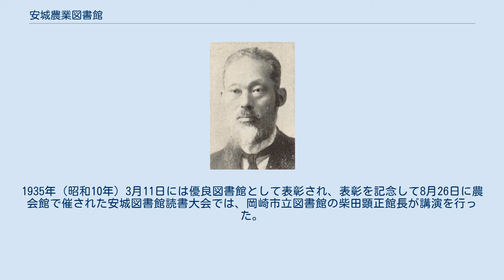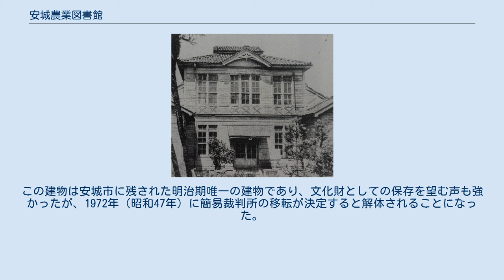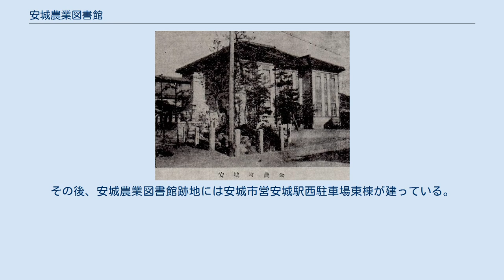安城農業図書館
安城農業図書館（あんじょうのうぎょうとしょかん）は、かつて愛知県碧海郡安城町（現・安城市）にあった私立図書館。
安城町農会によって運営されていた。
正式名称は財団法人安城図書館（ざいだんほうじんあんじょうとしょかん）。
 安城の農業振興に力を尽した山崎延吉 三河国碧海郡の碧海台地には江戸時代まで原野が広がっていたが、1881年（明治14年）に開通した明治用水のおかげで先進的な農業地域に変貌。
碧海郡安城町で行われた多角形農業経営手法は、農業先進国デンマークになぞらえて「日本デンマーク」と呼ばれた。
 全国各地から農業関係者が安城町に視察に訪れ、農会（農会法によって公認された農業団体）が建設した安城町農会館、農事試験場、愛知県立農林学校、農業補習学校、明治用水などを見て回ったという。
1932年度（昭和7年度）・1933年度（昭和8年度）の視察者は年間12,000人にも上った。
日本列島だけでなく朝鮮・大連・樺太などからも視察者が訪れ、民間人だけでなく農林省や商工省からも視察者が訪れた。
 当時の農村部の青年の間で盛んだった娯楽には読書が挙げられ、娯楽設備としてラジオや図書館が望まれた。
1928年（昭和3年）には全国各地で昭和天皇即位の礼に伴う記念行事・記念事業が実施され、安城町農会は図書館の建設を企画した。
安城における図書館活動は、1931年（昭和6年）に安城町農会が財団法人安城図書館（通称 : 安城農業図書館）を設置したことを始まりとする。
当時の農民は図書に接する機会に乏しく、図書館設置の目的には農業知識の啓蒙や教養の向上などがあった。
当時の安城町は赤字決算を続けていたため、自治体ではなく財政豊かな安城町農会が図書館整備を主導したのである。
安城町農会は安城町大字安城字数馬（現在の安城駅西立体駐車場付近）に226坪（約750m2）の土地を購入し、1928年度（昭和3年度）と1929年度（昭和4年度）の2年間で16,000円の経費を計上した。
 1927年竣工の安城町農会館 1930年（昭和5年）8月17日、建坪70坪・延床面積120坪、木造2階建の洋館として安城農業図書館が竣工し、落成記念式典には農林省農務局長なども参列した。
図書館の建物はかつて碧海郡警察署として使用されていた建物であり、安城町農会が払い下げを受けて移築したものである。
碧海郡教育会より譲り受けた図書が蔵書の中心となり、これに安城町農会が購入した図書と寄贈された図書が加えられた。
文部省社会教育局による1927年の『図書館一覧』によると、当時の碧海郡域には高浜町立高浜図書館、依佐美村立小垣江図書館、依佐美村立高棚図書館、依佐美村立野田図書館、依佐美村立半高図書館の5館があるのみだった。
自治体農会が運営する図書館は全国的に見て珍しく、「農業図書館」の名を掲げたものは他に例がなかった。
 1931年（昭和6年）1月4日には岡正雄愛知県知事から図書館設立許可を得て正式に開館。
安城町農会長が初代館長を兼任し、安城町農会幹事が書記を兼務した。
1932年（昭和7年）6月には非常勤の司書が配置され、1933年度（昭和8年度）には常勤職員が配置されて本格的に開館した。
4月1日には館外貸出が開始され、休館日は月曜日のみ、冬季は9時-16時、夏季は8時-17時まで開館という開館規則が確立した。
当時の館外貸出制度は最大2冊・最大14日間であり、保証金3円を預けることで館外貸出が可能となった。
1階は辞書や雑誌類の書架がある一般室、児童室や書架がある予備室、書庫、事務室、応接室などであり、2階は会議室だった。
 1933年（昭和8年）には児童用図書も購入されたが、児童用図書は館内閲覧にとどめられた。
農業に関連する図書や雑誌が多く、文学では古典文学や近代文学の全集が多かった。
安城農業図書館では日本十進分類法に準拠した図書分類が採用されている。
利用者は索引簿（図書目録カード）から読みたい本を選んで図書閲覧票に記入し、係員が書庫から図書を出して利用者に手渡した。
1932年（昭和7年）には計50日の開館日に600人が図書を閲覧した。
1933年（昭和8年）1月に初めて作成された蔵書目録に記載されている雑誌は以下のとおりである。
 『キング』（1943年3月号） 1933年の購読雑誌一覧 各府県農会報、帝国農会報、帝国農会時報、...